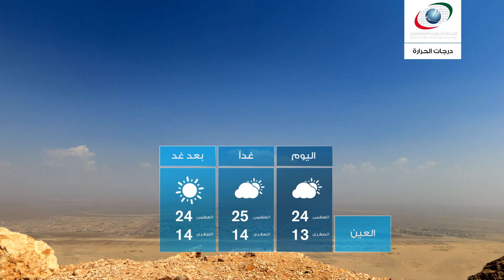النشرة الجوية الثلاثاء 22 ديسمبر 2015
النشرة الجوية و أحوال الطقس ليوم الثلاثاء 22  ديسمبر 2015
النشرة الجوية

و نقدم لكم النشرة الجوية ليوم الثلاثاء 22 ديسمبر 2015